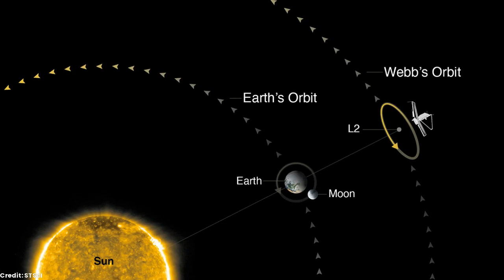The largest space missions in history - Apollo, Voyager, Hubble, Mars rovers, JWST and more...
Today, we are going to take a closer look at the largest space missions in history.
From exploring our own solar system to studying distant galaxies, these missions have paved the way for our understanding of the universe.